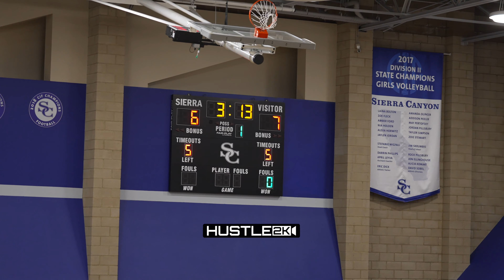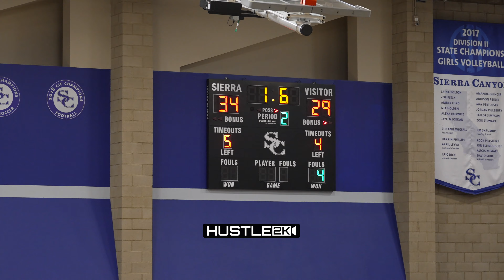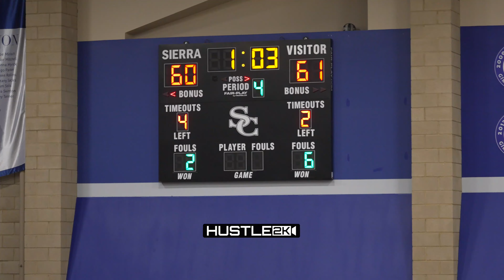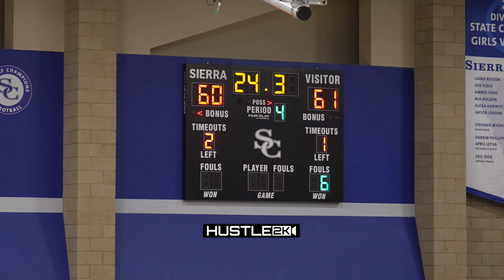It Got CRAZY! Bronny James & Sierra Canyon Face TOUGHEST Competition Yet! HARVARD FANS STORM COURT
It Got CRAZY! Bronny James & Sierra Canyon Face TOUGHEST Competition Yet!  HARVARD FANS STORM  COURT 4KVIDEO

HUSTLE 2K IS GIVING AWAY AN IPAD WHEN WE REACH @20K SUBSCRIBERS!